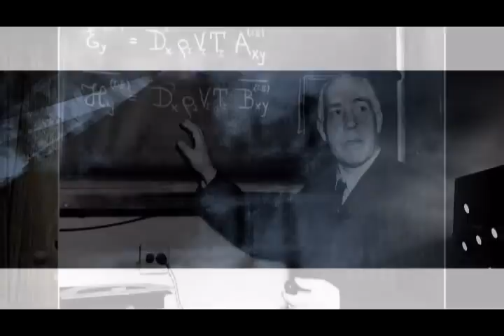Беседа учёных . Историческая притча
Теория неопределённости заключается в том, что в любой момент времени в океане Сознания есть определённое количество возможностей и вероятностей, но никому не дано знать, какая из них кристаллизуется в действие или мысль.